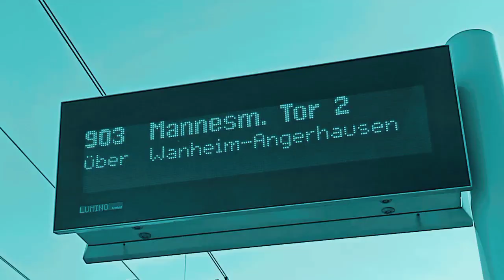[Duisburg Neuenhofstraße] 903 {Aquamarin} Music '